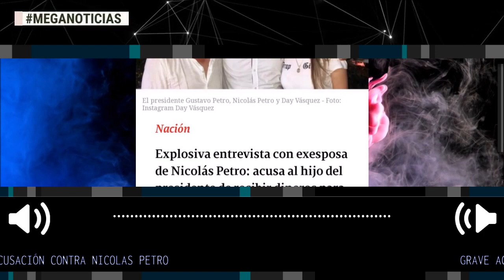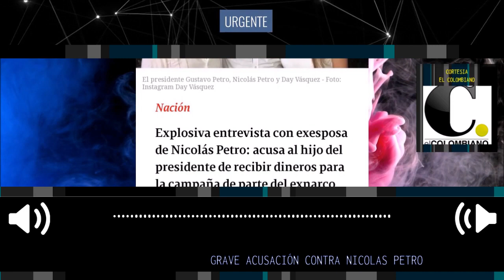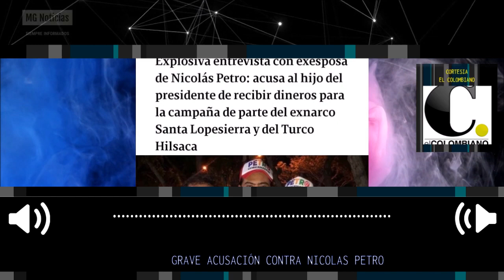URGENTE 🚨 GRAVE ACUSACIÓN CONTRA NICOLAS PETRO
Nicolás Petro, hijo del Presidente, “recibió $600 millones del exnarco Santa Lopesierra y del Turco Hilsaca”. La exesposa del hijo del presidente, Day Vásquez, lo acusó en una entrevista. Lopesierra habría entregado $600 millones para la campaña de 2022.